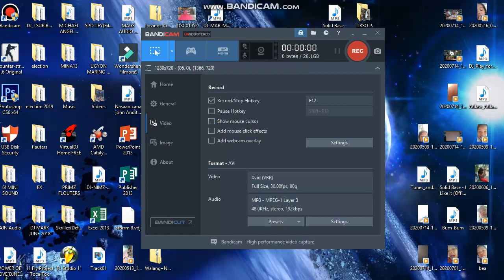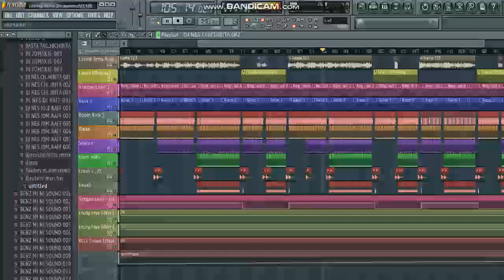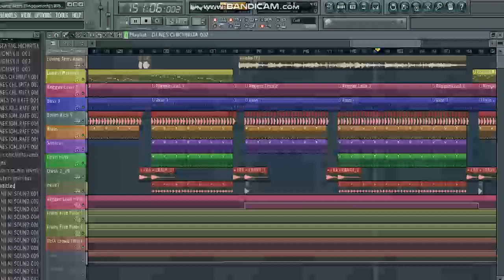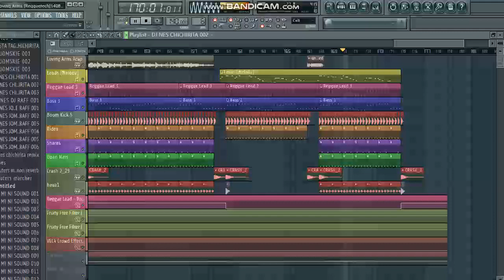LOVING ARM HARD TECH(DJNES CHICHIRITA)